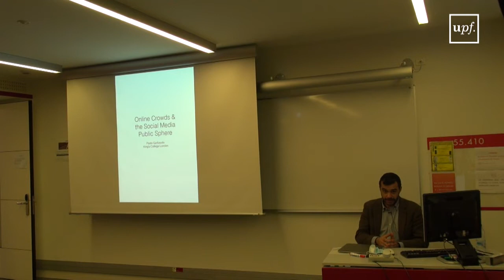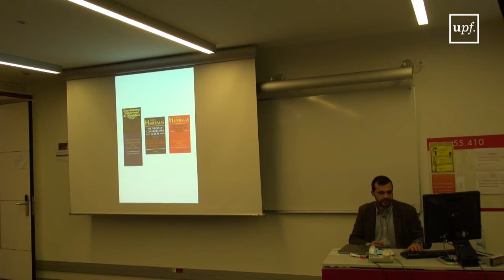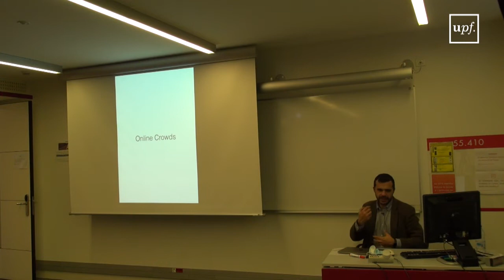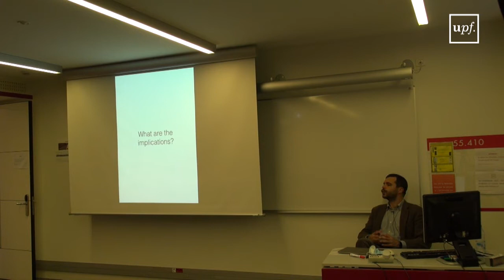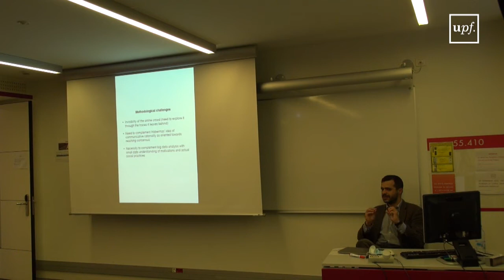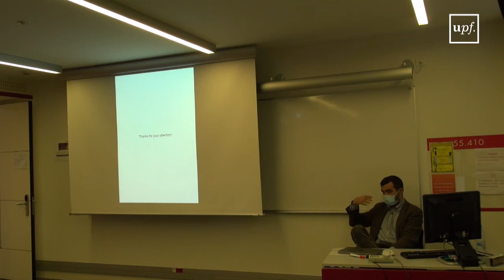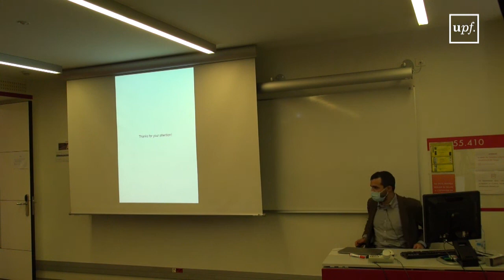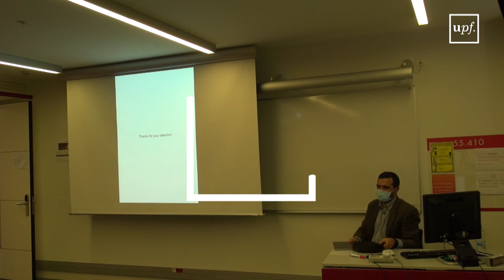Online crowds in the social media public sphere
Paolo Gerbaudo. Activitat orgamitzada pel Departament de Comunicació. Universitat Pompeu Fabra. 25 de Novembre del 2021